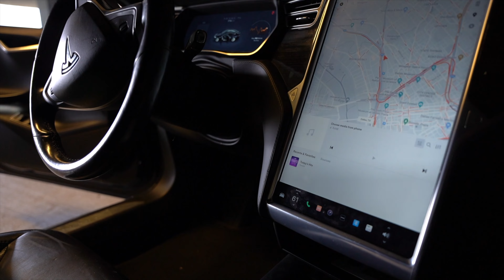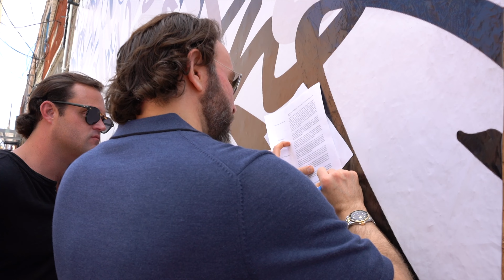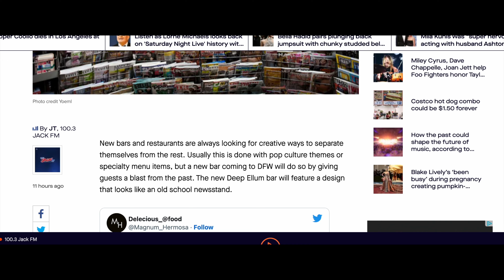Dallas Newest Restaurant - Chloe's Newstand!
Come along with me as I grab lunch and shoot for my new restaurant with superbowl champion, Remi Ayodele and entrepreneur, Hank Keller! Coming soon!